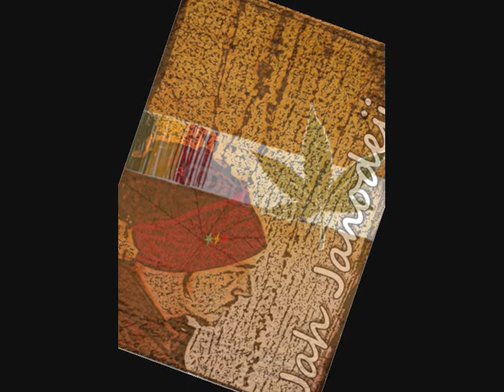Jah Janodejia Sensemilia.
Reggae music from Jah Janodejia